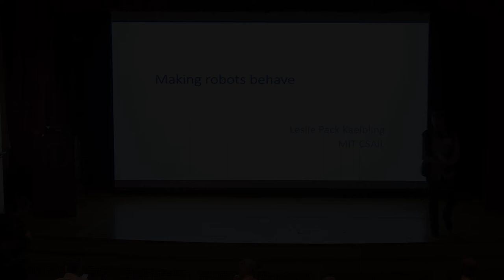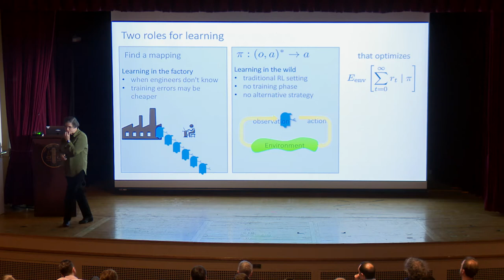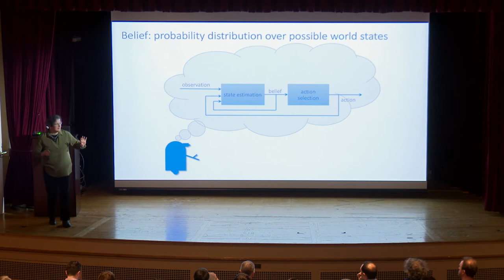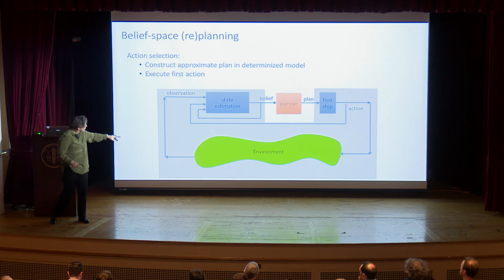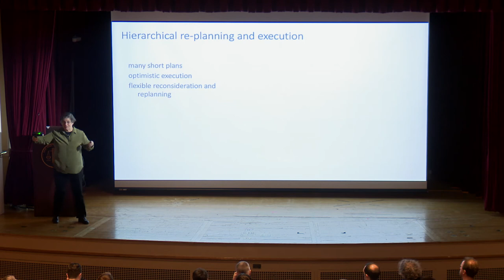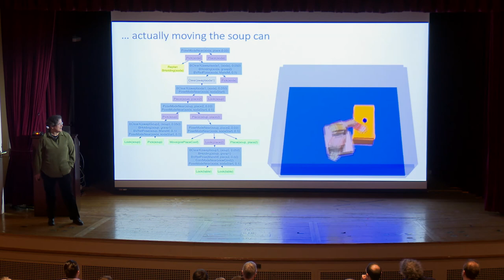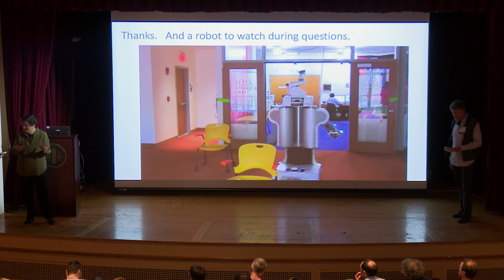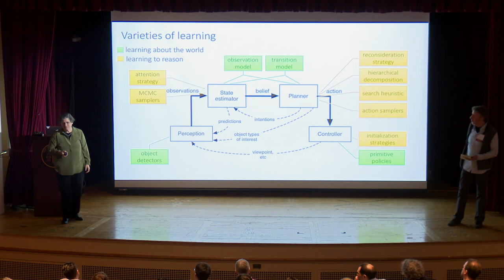Leslie Pack Kaelbling, MIT: Making robots behave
Canonical Computation in Brains and Machines: Session 3 - Action